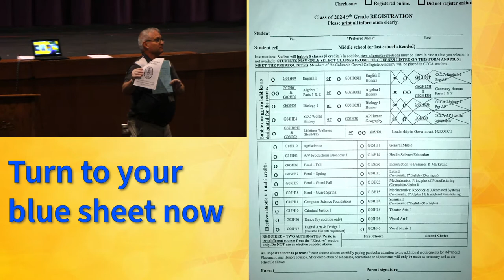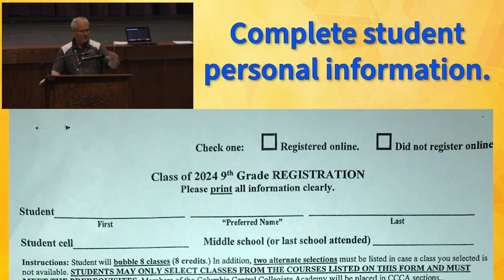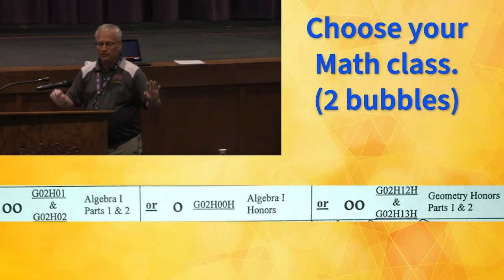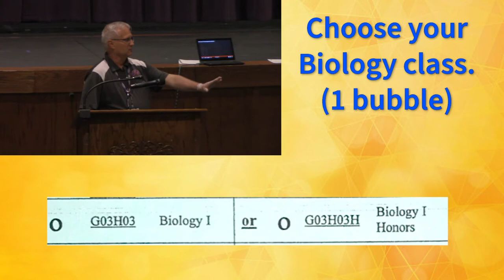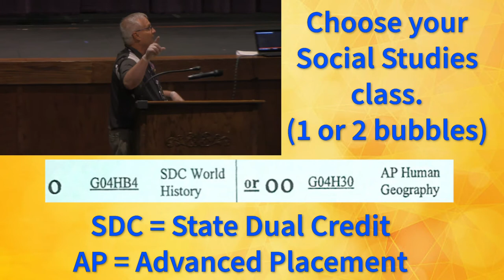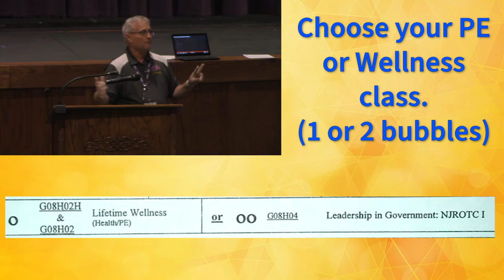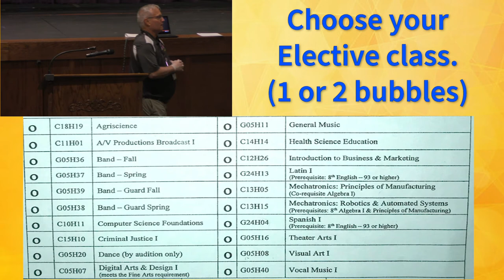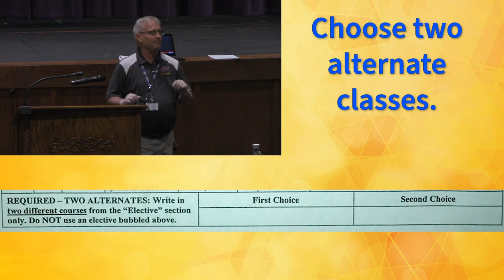CHS 9th Grade Registration Step by Step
Welcome to Columbia Central High School! This video will walk you through the registration process step by step. Please make sure you have your Freshman Registration Packet and follow along.

Questions? We're happy to help!